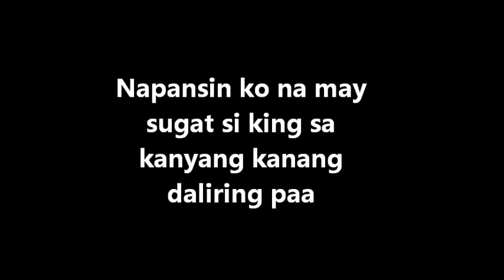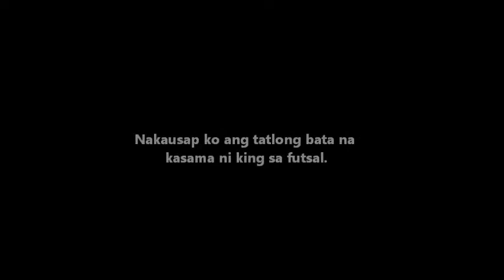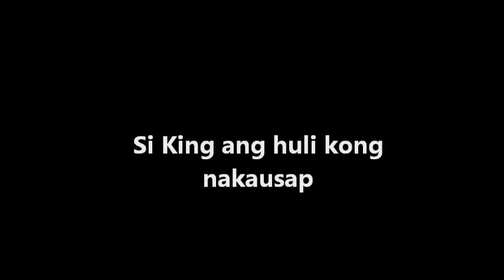documentary Filipino futsal